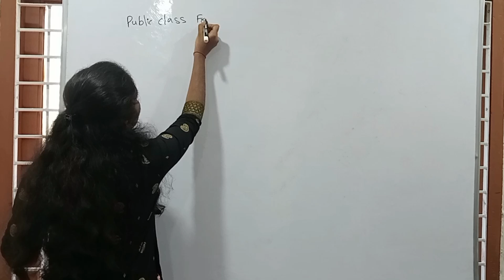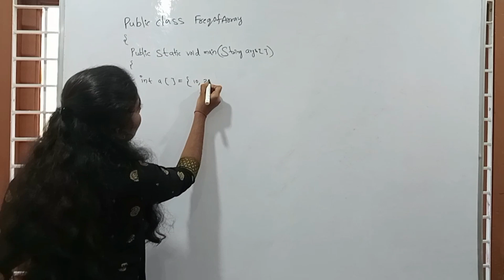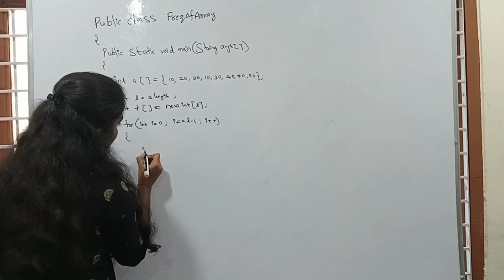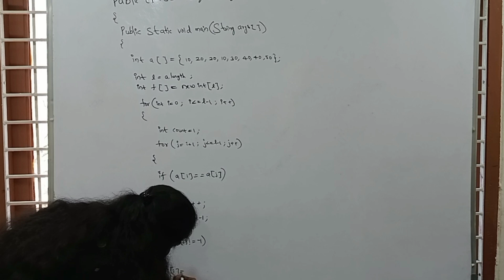Fresher Mock Interview JAVA | Technical Round | Java Core Interview for Fresher | HR Interview